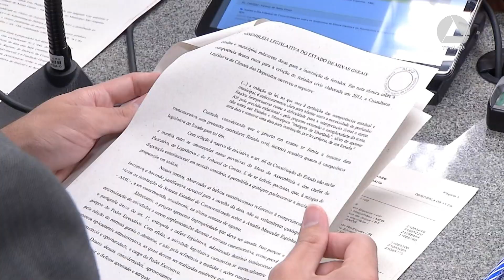CCJ | Avançam mais de 30 propostas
Propostas nas áreas da saúde, educação e cultura passam em comissão. A Comissão de Constituição e Justiça analisou mais de 30 propostas legislativas, algumas delas criam ou alteram leis com impactos em áreas como saúde e educação.